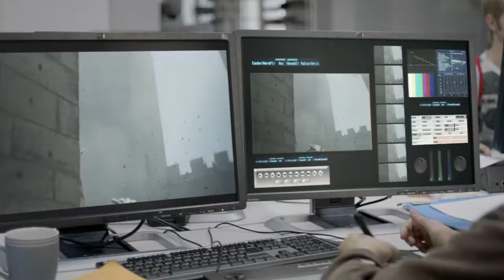Canal+『the Bear』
Agency BETC